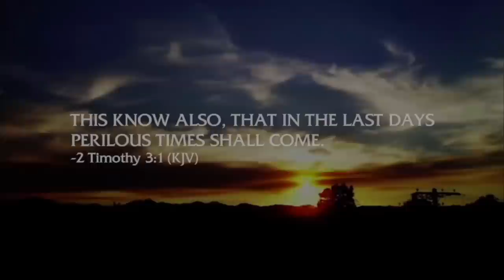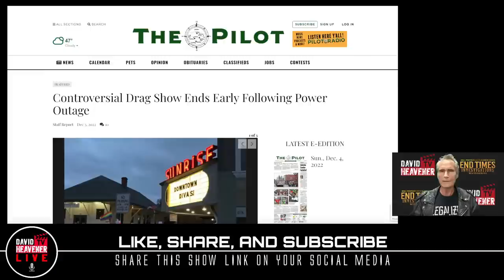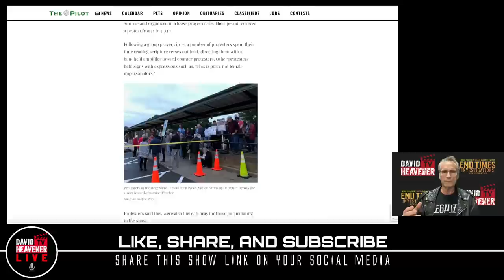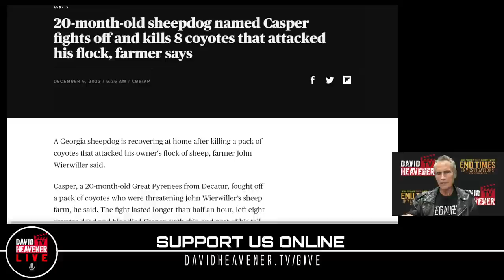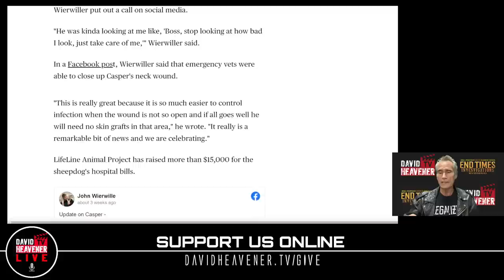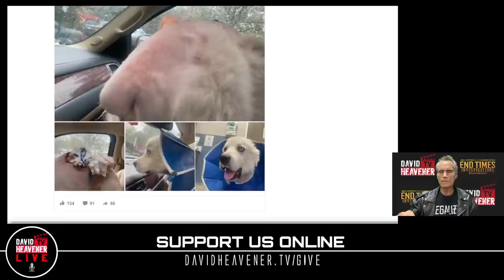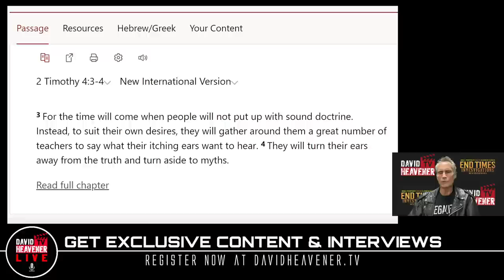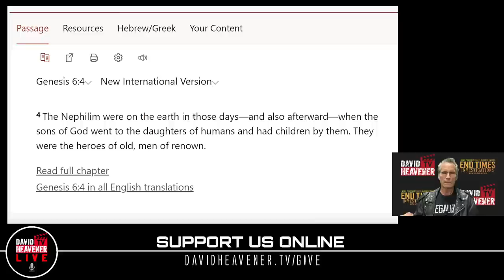Underground Alien Tunnels. Saw Military & Nephilim Working Together! David Heavener LIVE 12-5-22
To find the "Underground" chat that follows this show,
request the link by emailing your membership receipt to

Last Evangelist is now available for members on DavidHeavener.tv

Last Evangelist is now on DVD: Text Evangelist to 71777 in US/Canada
igfn.us/form/_M7WrA

To join the chat following the live shows, *** email or text your receipt ***
 You'll have instant access to the archives, plus hundreds of videos exclusive on davidheavener.tv.
You'll receive the emailed link at 7:45pm EST each Monday to join live chat if you wish. If you prefer a text, let us know at six15.8six1.9six59

Your podcast 5-star rating helps more people discover us. Help spread Truth!

Are you watching on the DavidHeavener.tv App?